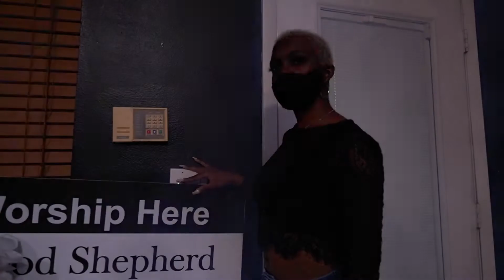Get Your Freak On - Missy Elliot | Manuel Cuevas Concept | Vizionz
I have always wanted to create what I call a "vizion" and this video is my 1st full vizion come to life! A vizion is a full visual I can see in my head whenever music is playing. I see the location, who's in it, the dance moves I would do, the concept, everything! Almost as if the video was already created! I have many "vizionz" that I've created in my head but never made in real life. Some vizionz are years old like this one, and some I just came up with! It has become a new dream of mine to one day create the type of concept, short film or movies that inspired me, but telling my own stories. The type of videos make you think outside the box. The type of stories that transcend time. The type of videos that when people hear about, they get excited and can't wait to see it or even want to be in the next one!

The reason this video marks a new chapter is because in the past year I realized that I've come to a point in my dance career where I'm almost ready to move on from it, professionally. But after coming to this realization I also realized that if I stopped now id be left with regret. Because I never gave myself the chance to make these vizionz, and I've reached a point in my life where I'm ready to give myself the energy and effort needed to make it happen.

I learned a lot from the making of the this project! A bunch of trial and error, which are lessons I can apply the the next vizion. Did it come out the way I visioned it? not exactly but at the end of the day I am proud of myself for just seeing it through and not giving up when met with adversity. it also leaves room for improvement moving forward.

I also learned that being able to create the whole thing by myself might be a cool thing to say but at the end of the day I see why its better to have help! being in charge of so many things at once really hindered the process more than anything! when I have the funds to pay people to help out I will, and I cannot wait for that day to come.

Im proud of my kiddos for stepping out of their comfort zone and trying something new! This project was a bunch of "1st" for all of us and nothing but growth will come from it!

So with all that being said, I plan to finally drop my dance mixtape "vizionz" January 2022! I have already filmed 2 of the concepts and I will make sure that I see it through this time around!